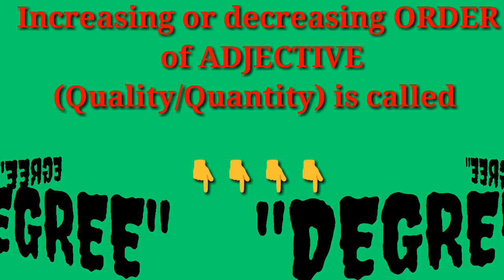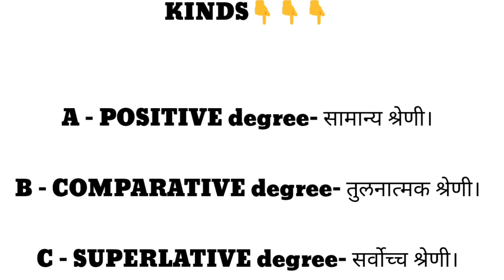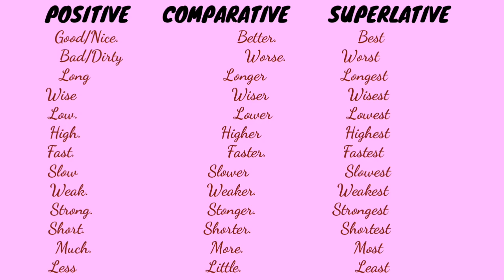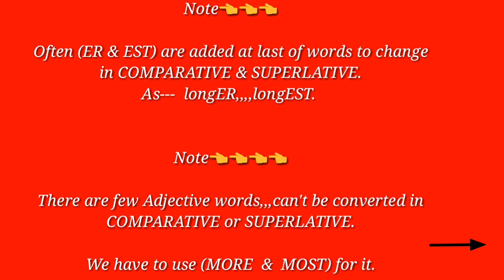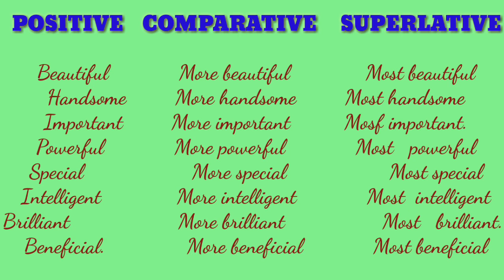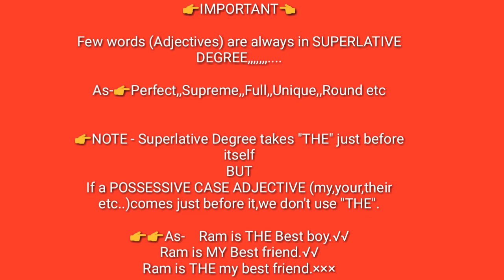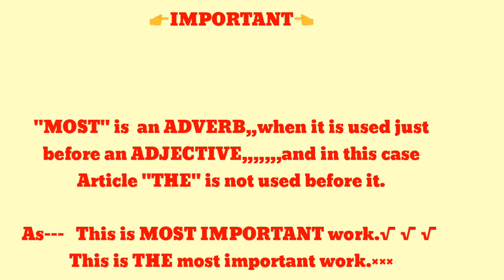Degree in english by Vishwajit Pandey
About this vdo we have described what is degree and positive comparative and superlative degree...

Thanks...